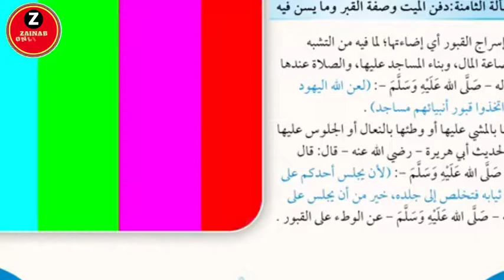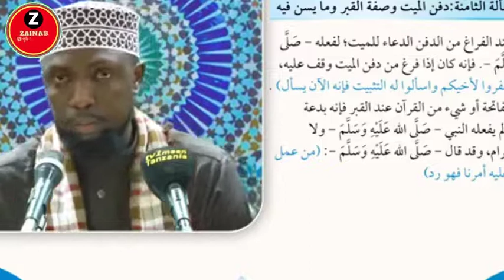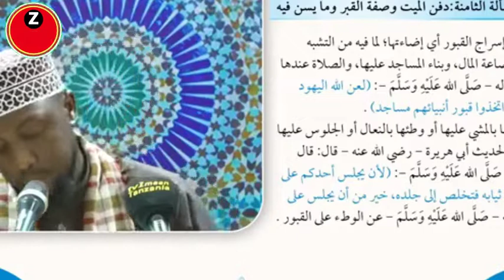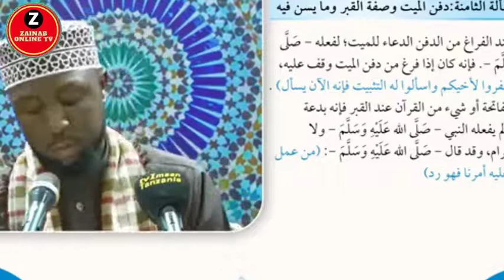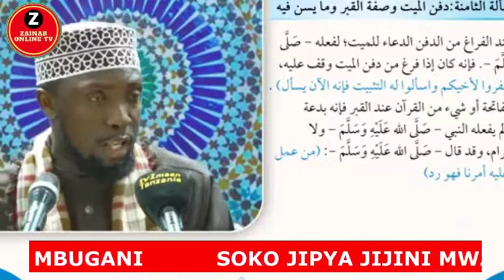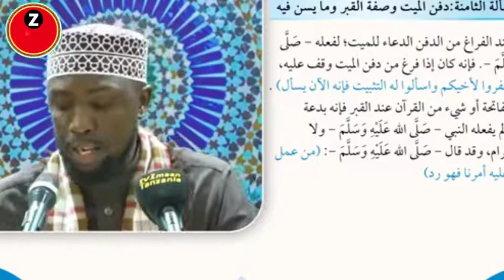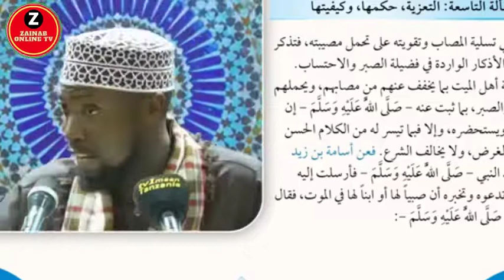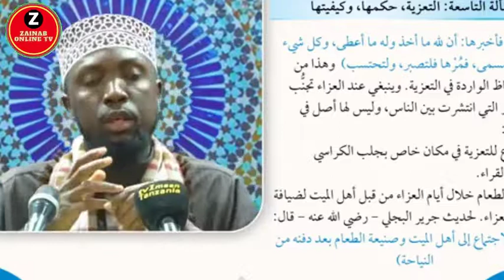DARSA LA FIQHI 17 SWAFAR 1444 H MASJID ABEID MWANZA